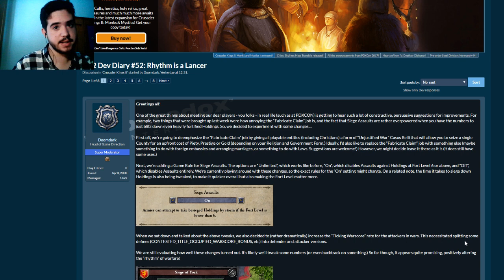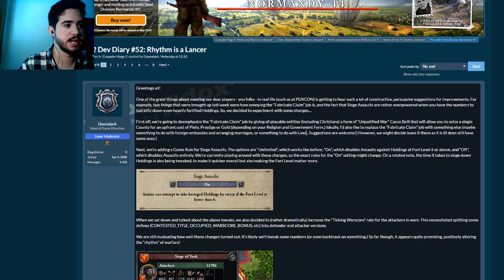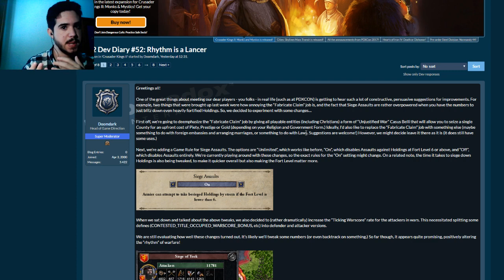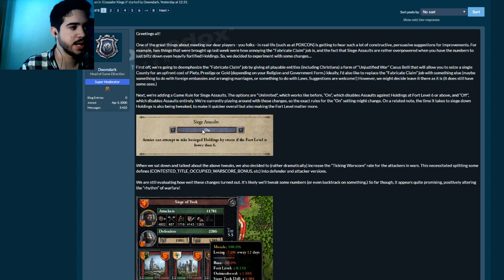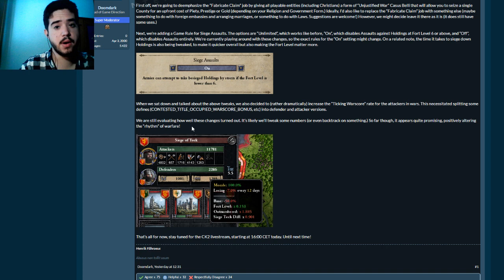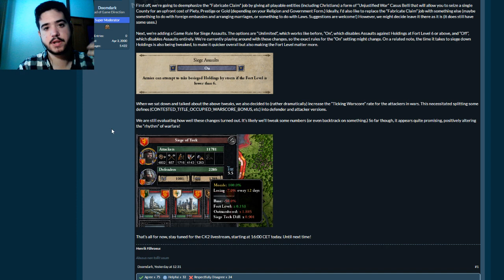Crusader Kings II - Cambios en el Ritmo de la Guerra